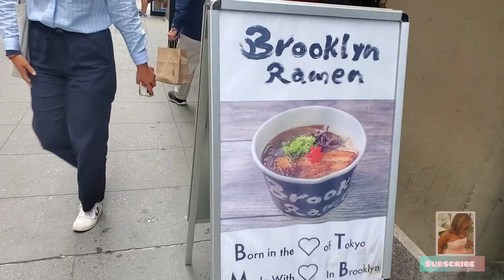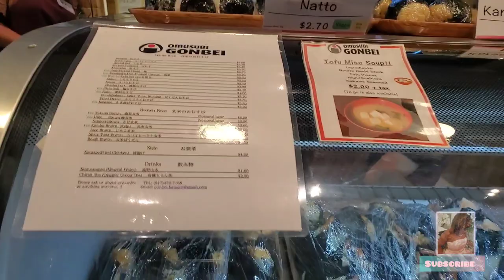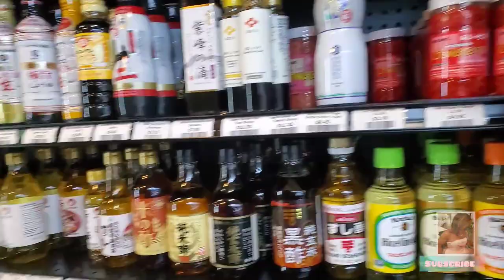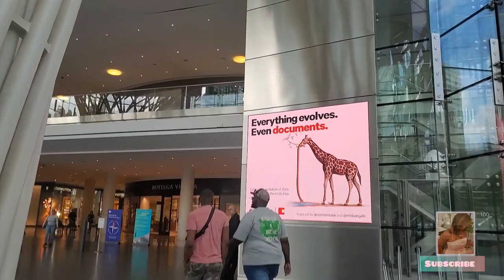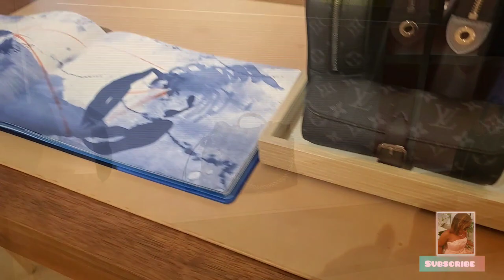New York Vibes : The Oldest Japanese Grocery Store In America~Going To Louis Vuitton Store + More...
"Treating Myself" simply means (AKA) self care. There's many different ways in which we can spend a little extra time in oneness. Weather it's reading a book 📖, taking a bath 🛀🏾 or long shower 🚿, exercising, 🚶🏾‍♀️🚶🏾‍♂️🏃🏾‍♀️🏃🏾🚴🏾‍♀️🏋🏾‍♀️, doing sports 🏌🏾‍♀️⛹️🏾‍♂️ 🏊🏾‍♀️ 🤾🏾‍♀️, napping 😴, sitting still 🧘🏾‍♀️🧘🏾‍♂️, praying 🙏🏾, shopping 🛍, traveling ✈️⛴️🚗 you get the idea. Whatever that means to you it must be done. I'm a big believer in "Treating Myself" and so should you!
  The Katagiri Brothers Inc. Store is the oldest japanese grocery in the United States. It was est. in 1907.

“Always remember to live your best luxury life”